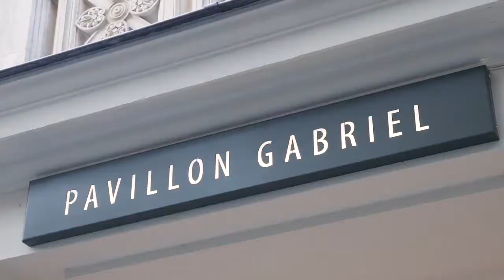Best of Conférence SUMMIT 2019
Retour en image sur la conférence Stratégies Summit 2019.